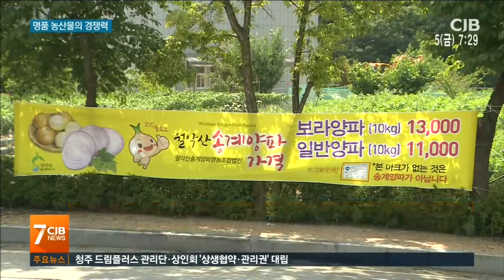가격 폭락도 끄떡없는 명품농산물